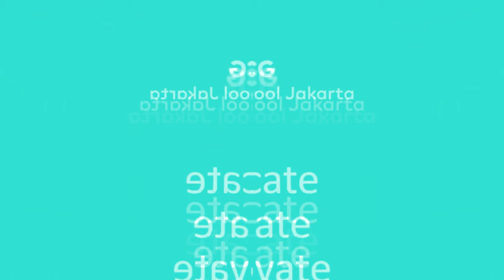(REQUESTED) ACG School Jakarta Logo Effects (Universal Lioy Effects)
Requested by: @EricBandTv